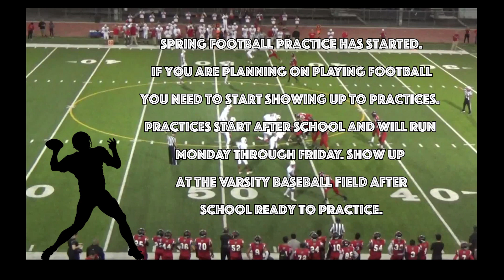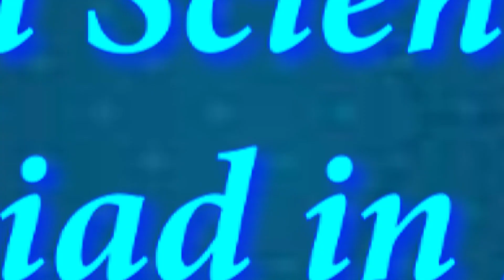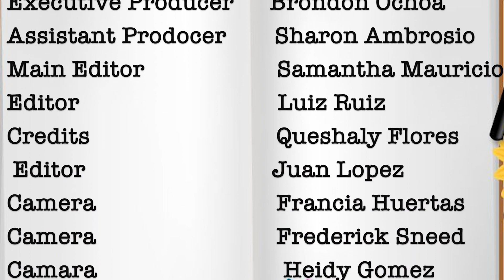Workman Lobovision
A student run weekly production